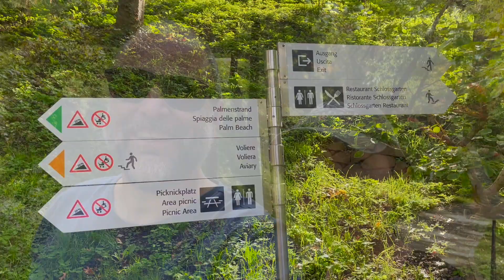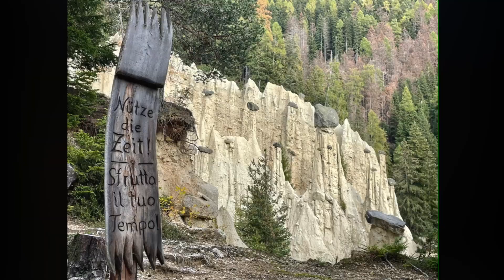Herbsttour 22 - Fantastisch schön 🍁🇨🇭🇮🇹🍂⛰️🌤️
Wie meistens wenn wir mit dem Van in die Ferien fahren, ist das Ziel bei der Abfahrt noch nicht bekannt.
Dieses Mal wussten wir nicht, geht es in die Westalpen (Frankreich/Italien) oder eher in Richtung der Dolomiten…
Schaut selbst😉Gute Unterhaltung 😊

Auf allen Reisen tragen wir Sorge zur Umwelt, daher benutzen wir den Puzzfuxx.
1. aufrufen
2. Ware aussuchen und in Warenkorb legen
3. Warenkorb öffnen, dann zur Kasse gehen
4. Registrieren